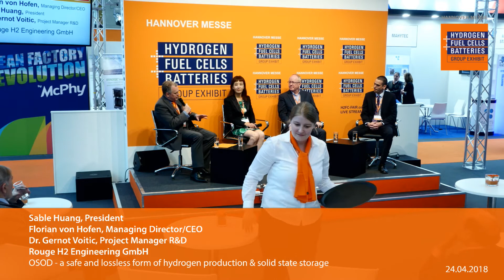OSOD - a safe and lossless form of hydrogen production & solid state storage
Florian von Hofen, Managing Director/CEO
Sable Huang, President
Dr. Gernot Voitic, Project Manager R&D
Rouge H2 Engineering GmbH